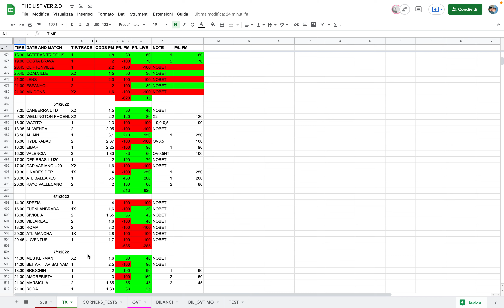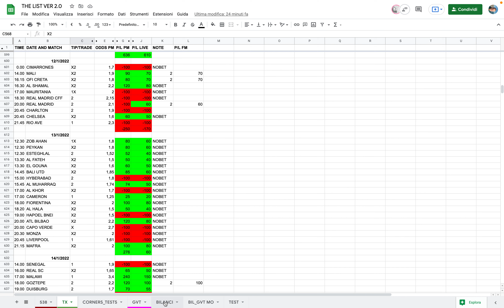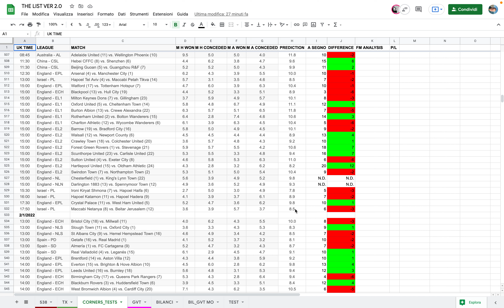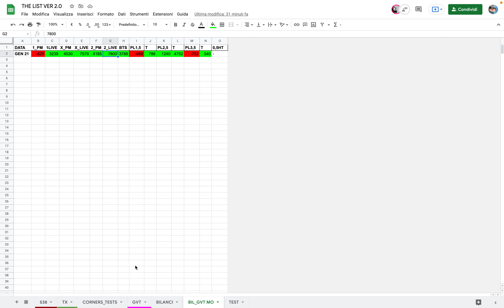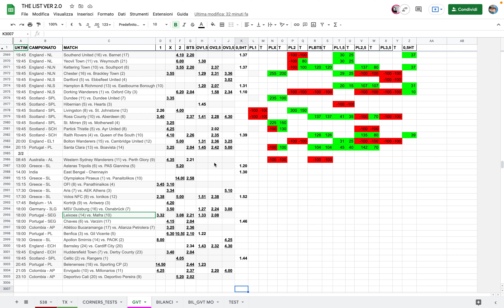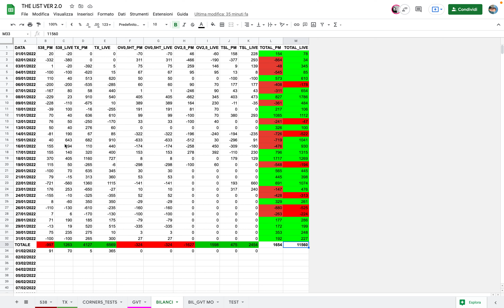THE LIST 2 0 - IL BETTING A PORTATA DI TUTTI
Il mio diario di betting giornaliero messo a disposizione di tutti, e dai risultati strepitosissimi!

Comodo, facile da seguire, adatto a tutte le tasche!!!

BLOCCA IL PREZZO A 39 EURO MENSILI A VIT,  INVECE DI 78 EURO, SOLO ED ESCLUSIVAMENTE PER IL MESE DI FEBBRAIO 2021